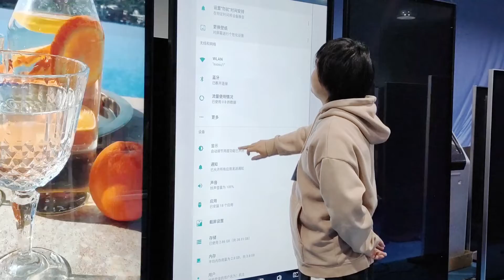75 inch oversize digital signage for stores | SOSU Manufacturer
This digital signage with 75 inch oversized to meet customer needs, sensitive touch screen to interact😎
Why is the oversize digital signage so popular❓ let's take a look at what advantages it uses to win❓
Selling Point😎
● Split screen display
● Play video or photo
● Remote control
● Timer on/off
✅ Digital signage Links ✅
Digital signage solutions 👇
Get your advertisement out in style and flexibly with SOSU Digital Signage Solution!